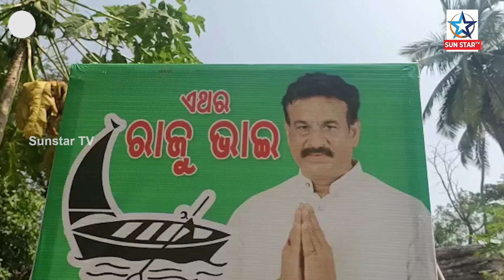Dhamnagar Fight ; ପ୍ରଚାର ମଇଦାନ ରେ ରାଜୁ ଦାସ,ପରିବାର ଏବଂ ସମର୍ଥକଙ୍କ ସହିତ କରୁଛନ୍ତି ପ୍ରଚାର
ପ୍ରଚାର ମଇଦାନ ରେ ରାଜୁ ଦାସ,ପରିବାର ଏବଂ ସମର୍ଥକଙ୍କ ସହିତ କରୁଛନ୍ତି ପ୍ରଚାର